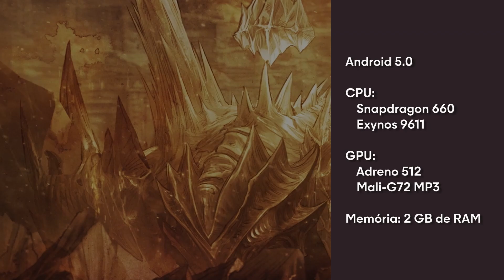TUDO SOBRE O LANÇAMENTO DE DIABLO IMMORTAL - JOGUE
Navegue:
00:00 intro
00:34 Começando em Diablo Immortal
01:37 Cross Save [IMPORTANTE]
02:20 Servidores
02:49 É possível criar um personagem em servidor cheio?
03:06 Lista de servidores SA
03:17 Requisitos Mínimos para jogar Diablo Immortal
03:46 Especificações Recomendadas PC
04:13 Android
04:40 Requisitos mínimos iPhone
05:03 Pre-load
05:25 Horário do Lançamento no Brasil
05:40 Como jogar Diablo Immortal antes